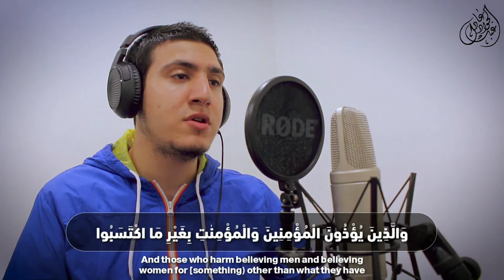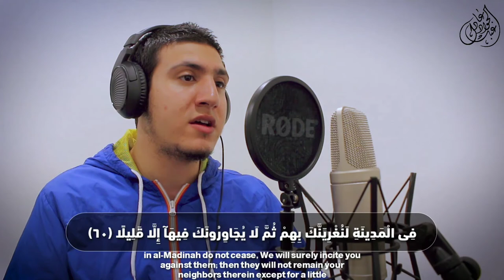الآيات روت قلبى ومسامعى💚إِنَّ اللَّهَ وَمَلٰٓئِكَتَهُۥيُصَلُّونَ عَلَى النَّبِىِّ ⁦❤️⁩راحة لا توصف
آيات من سورة الأحزاب .. تريح القلب والسمع
بصوت القارئ عبدالجواد عادل ..
إِنَّ اللَّهَ وَمَلٰٓئِكَتَهُۥ يُصَلُّونَ عَلَى النَّبِىِّ

فضل الصلاة على النبي